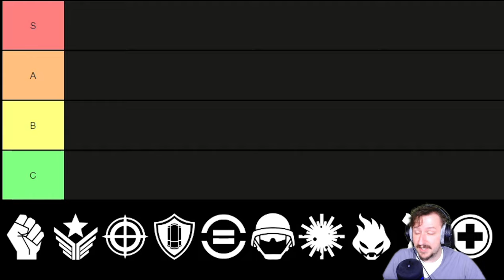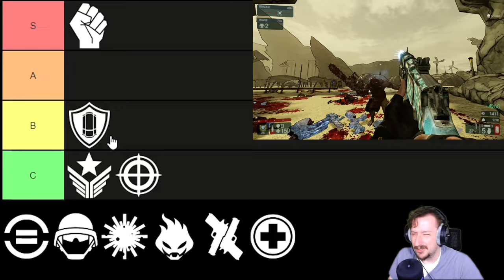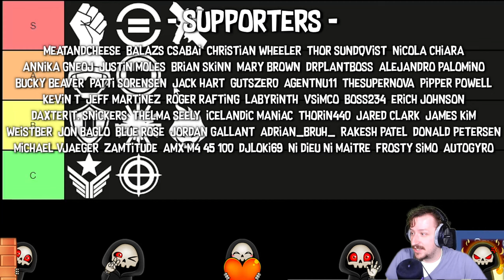Killing Floor 2 | Solo Perk Tier List 2023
"Welcome to our updated Solo Perk Tier List for Killing Floor 2 in 2023! In this video, we dive deep into the solo gameplay experience and rank each perk based on their effectiveness, versatility, and overall survivability in single-player mode. Whether you're a seasoned Killing Floor 2 player or just getting started, this tier list will help you choose the best perk for your solo adventures.

Join us as we analyze and discuss the strengths and weaknesses of each perk, examining their unique skill sets, weapon choices, and abilities. From the mighty Berserker to the tactical Gunslinger, we evaluate the solo potential of every perk, taking into account recent updates and balance changes.

Throughout the video, we provide insightful commentary, explaining the reasoning behind each perk's placement in the tier list. Whether you prefer up-close and personal combat, long-range precision, or supportive playstyles, we've got you covered. Our comprehensive tier list is designed to help you make informed decisions when selecting your perk for solo play.

So, grab your favorite firearm, gear up, and join us on this thrilling journey through the Killing Floor 2 solo experience. Discover which perks reign supreme and unlock valuable insights to elevate your gameplay. Whether you're a lone wolf seeking a challenge or simply want to conquer the hordes on your own terms, this tier list will be your ultimate companion.